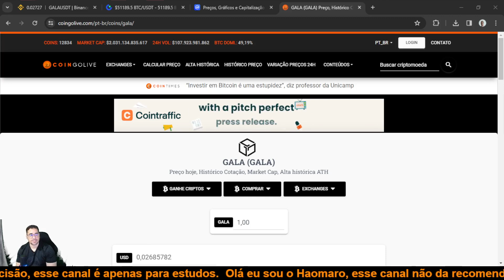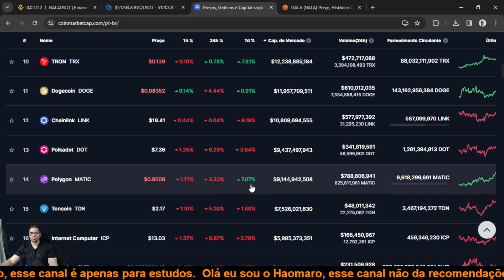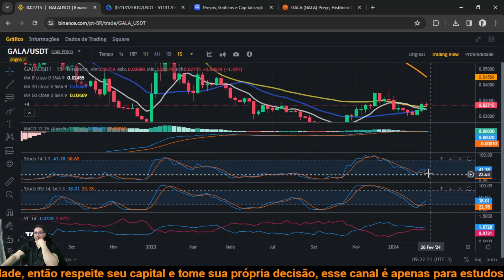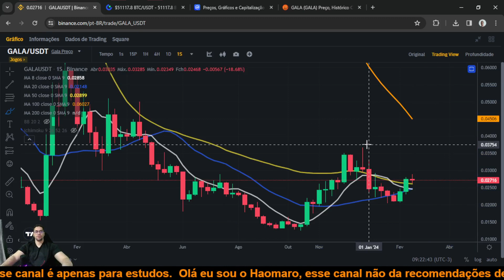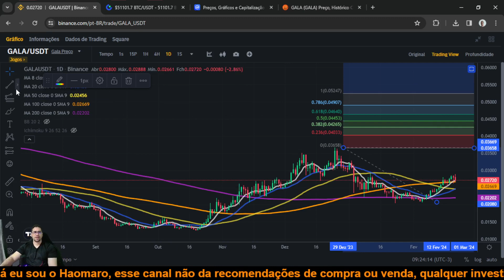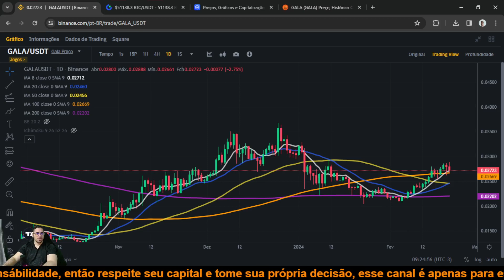Gala Games GALA mantém padrões de alta rumo aos 0,04 centavos, será que ela terá força compradora?